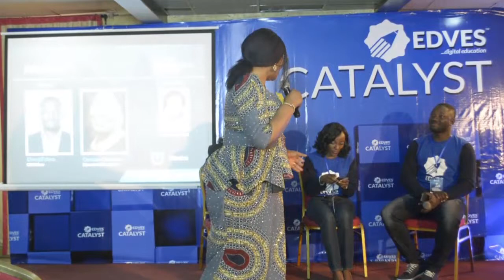School Growth and Marketing - Edves Catalyst 2017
School Growth and Marketing